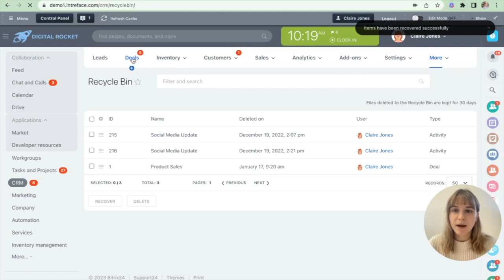Bitrix24 Quick Wins: Recovering Deleted Deals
We know accidents happen so you may need to recover a deleted item every now and then... luckily @bitrix24  has an option to easily recover deals and other items 🎉